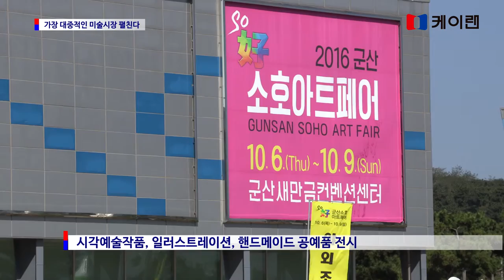가장 대중적인 미술시장 펼친다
2016 군산소호아트페어 개최
고급, 전문화 미술시장 흐름 역행